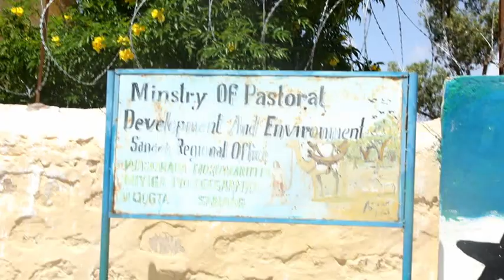Wasaarada Degaanka S.land Oo Amaro adag iyo Digniino Ka Soo Saartay Xaalufinta Degaanka